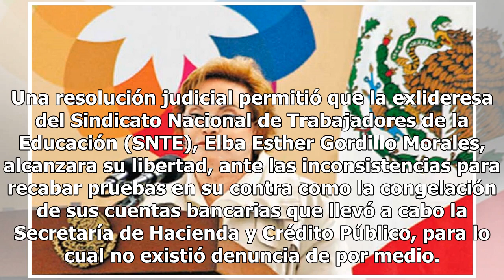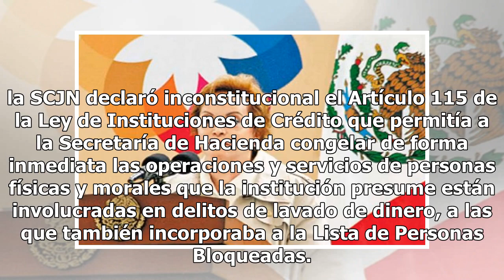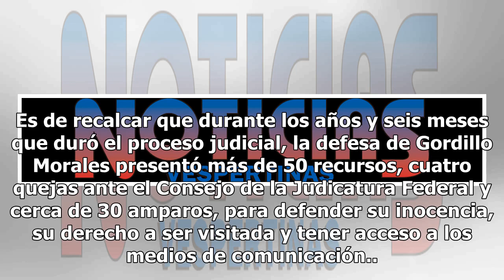Sin denuncia de por medio; Elba Esther busca liberar sus cuentas bancarias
Una resolución judicial permitió que la exlideresa del Sindicato Nacional de Trabajadores de la Educación (SNTE), Elba Esther Gordillo Morales, alcanzara su libertad, ante las inconsistencias para recabar pruebas en su contra como la congelación de sus cuentas bancarias que llevó a cabo la Secretarí...